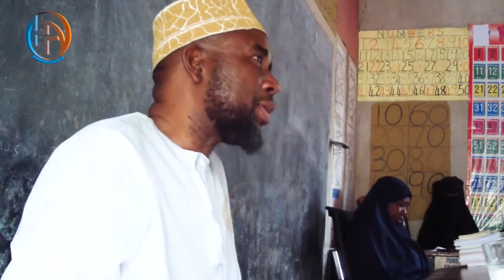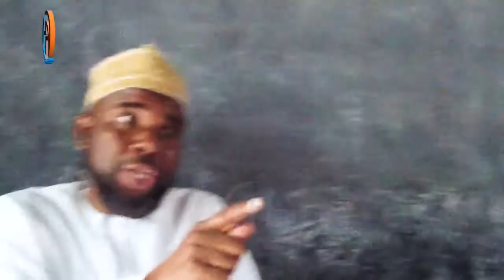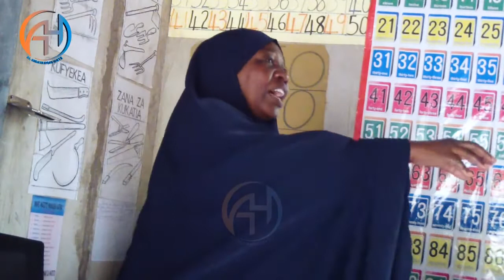2-NI KWANINI TUMEAMLISHWA KUWAOA AU KUOLEWA NA WACHAJI MUNGUI! SH ABDULRAHMAN [BABA KIRUWASHA]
Ili uendelee kufaidika kupitia Maudhui zetu zenye mafundisho ya dini na jamii.

                           +PIA WAWEZA  KUCHANGIA DA`AWAH HII KUPITIA
                                    LIPA NAMBA AIRTEL 1297069  TIGO `7638500`